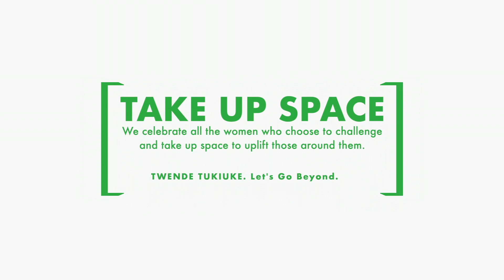Iladho Galgalo - International Women's Day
IIladho Galgalo  was among the four girls in a class of 60 at Moi Girls Marsabit who studied Physics, which would eventually lead to a career in engineering. She had her eyes set on making it in the communication sector and now she gives back to her community in Marsabit. Together with the Women in Technology team at Safaricom, she’s working hard for more girls to take up science-related courses.

STAY UPDATED ON WHAT'S HAPPENING AT SAFARICOM